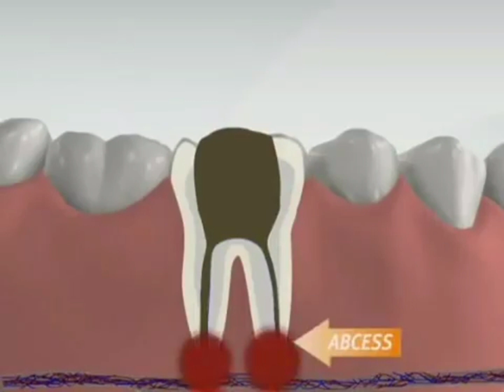Understanding a Root Canal Procedure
Root canal more popularly know as RCT is a very simple procedure done under local anesthesia.
Modern day root canal is completely painless unless there is an acute infection associated with the canals, in such cases Dentists advice antibiotic cover before commencing the procedure.
This video depicts a Step by Step procedure in animation format about what the dentist actually do during the root canal treatment.

Typically costs Between Rs 5,000/- to Rs 9000/- Excluding the crown.
Cost depends on the Technique (Manual / Rotary), Materials, expertise of the Dentist. Patients usually prefer the Rotary Technique as its treatment time is drastically reduced and its longer lasting over conventional technique.

Viewers feedback on improving video quality, procedure or any other positive feedbacks are always welcomed.

Dr Jignesh Mehta / Dr Akruti Mehta
Ground Floor, Amrut Apartments,
Bajaj road, Vile Parle (West).
Adjacent to Amrut Baug Charity Trust.
Mumbai - 400056.